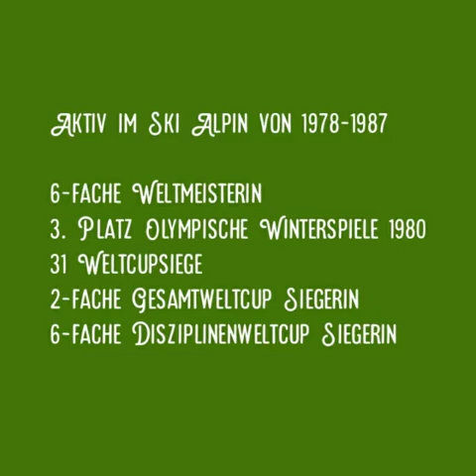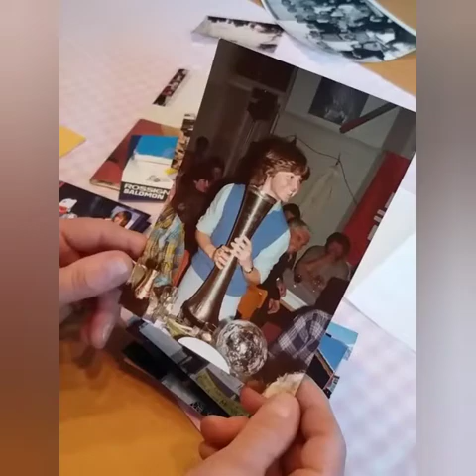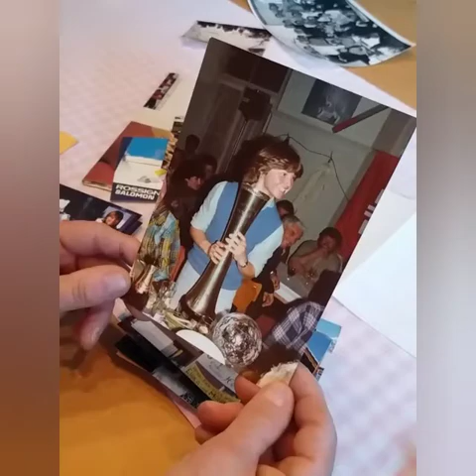Support your Sport - Erika Reymond-Hess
Wir sind stolz darauf, dass Erika Reymond-Hess ein Teil unserer Skiclub-Familie ist.